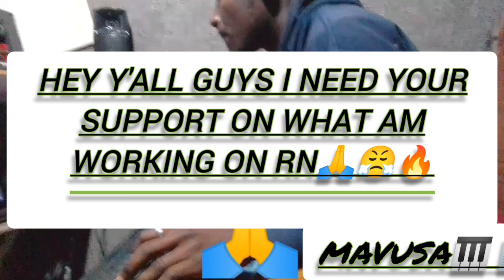Hey y'all guys I need your support on what am working on rn🙏🙏🙏😭💻DJ mavusa❤️🔥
Hey y'all guys I need your support on what am working on rn🙏😤🔥